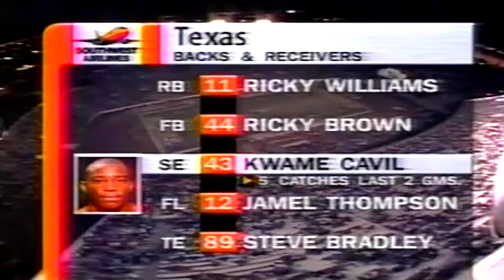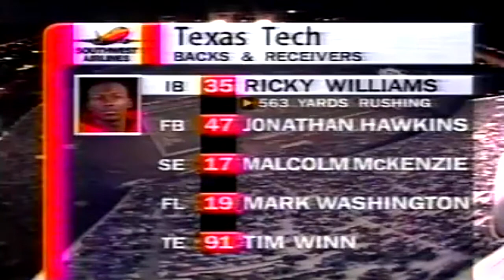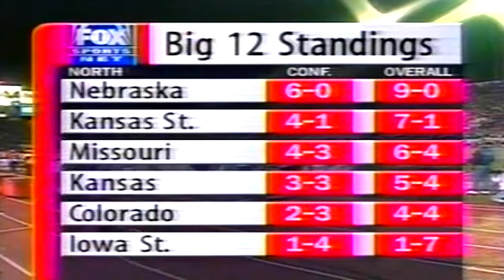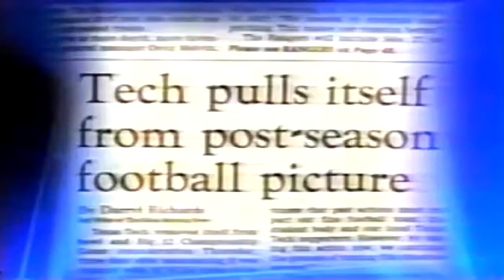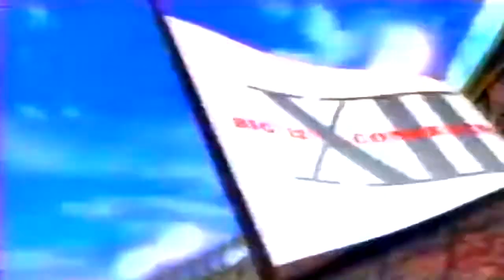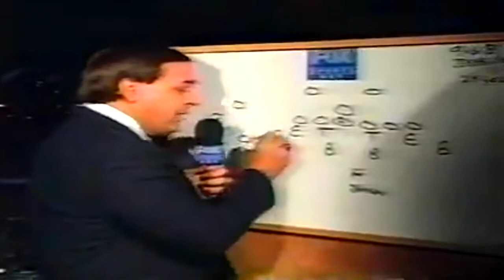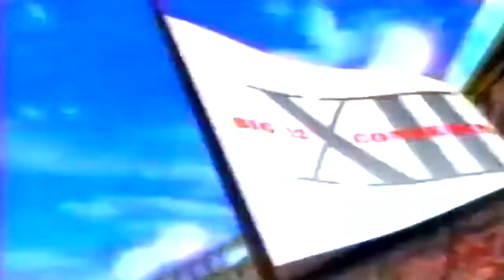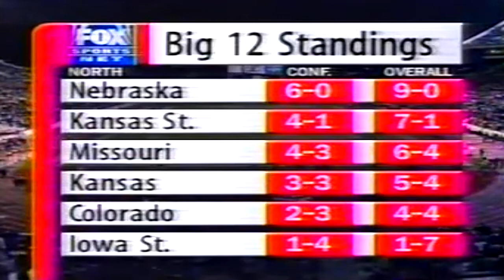November 8, 1997 - Texas Tech @ Texas